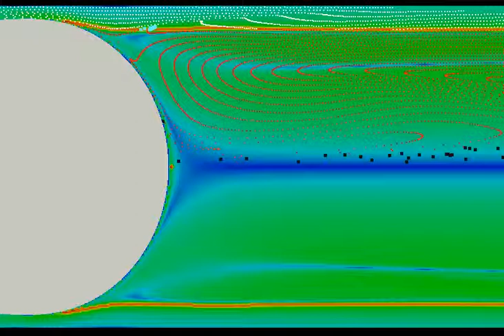FTLE Field for Pulsatile Bubble Propagation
Finite Time Lyapunov Exponent (FTLE) field computed from Boundary Element Method (BEM) velocity data for pulsatile bubble propagation in a model of airway reopening. The mean capillary number is 0.01, the amplitude of oscillation is 5, and an oscillatory capillary number of 0.025.